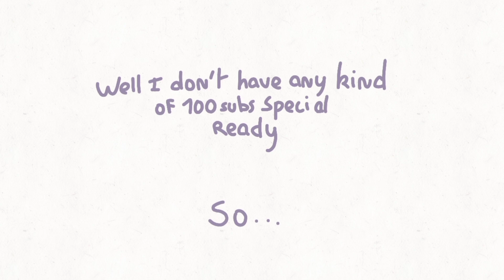What-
I'm going to hell for that dead meme-